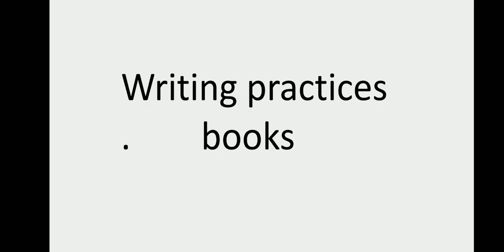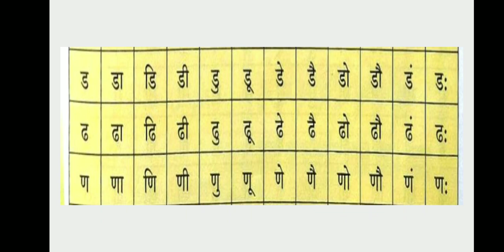CBSE CLASS-II HINDI